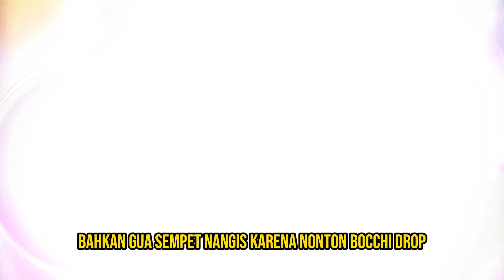LUCU BANGET! Cewek satu ini emang pantas dijadikan waifu! ❤️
Kalo kalian mau dukung channel ini menjadi lebih baik lagi, bisa kok lewat link di bawah ini :D Terimakasih dukungannya :)